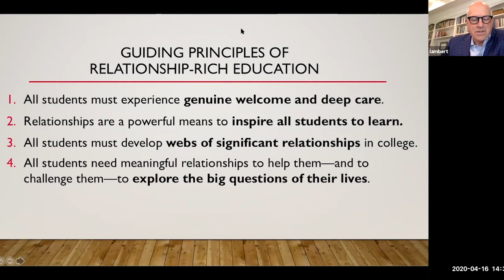Leo Lambert on why they wrote Relationship-Rich Education now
In this excerpt from a plenary session at the Gardner Institute's Virtual Gateway Course Experience Conference on April 23, 2020, Leo Lambert discusses why he and Peter Felten wrote their book Relationship-Rich Education.

Learn more about Relationship-Rich Education, by Peter Felten and Leo M. Lambert,

Suggested citation:
Center for Engaged Learning. (2020, September 18). Leo Lambert on why they wrote Relationship-Rich Education now.